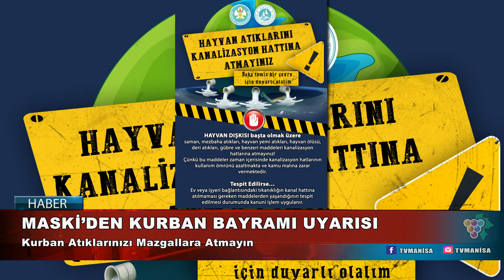MASKİ’DEN KURBAN BAYRAMI UYARISI